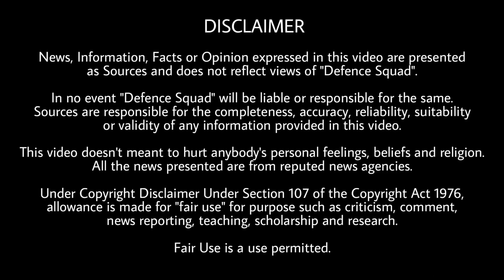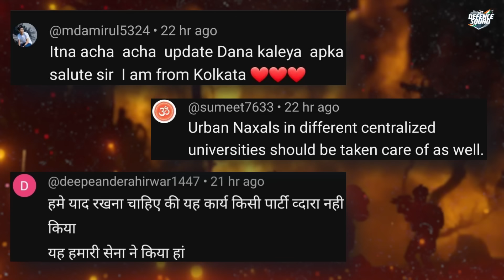Defence Updates #2317 - BrahMos Philippines Delivery Tomorrow, DRDO ITCM Test, India-US Stryker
Quick Headlines. 00:00
1. ITCM Flight Test. 0:38
2. Indian Nationals Free to Go from Iran. 4:04
3. BrahMos Delivery for Phillipines. 5:54
4. Stryker Co-Production in India. 6:37
5. Indian Strike on Naxals. 7:41
History of the Day. 9:07
Question of the Day. 9:28
Top 3 Comments. 9:33